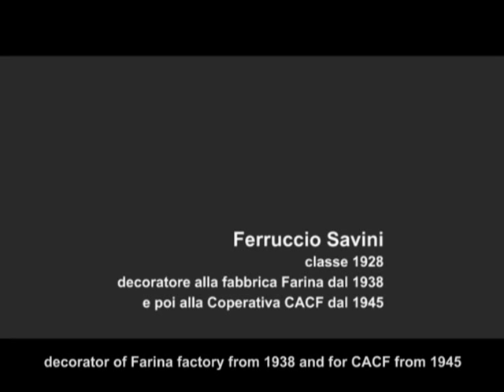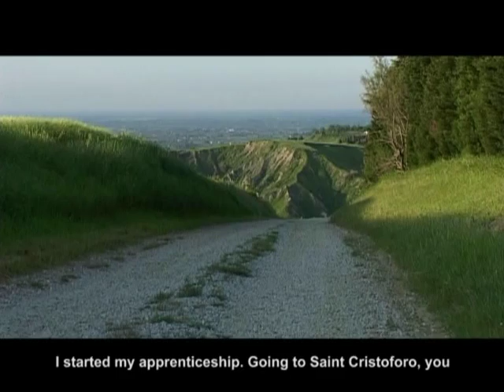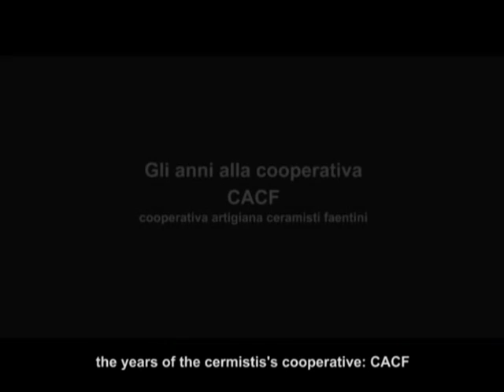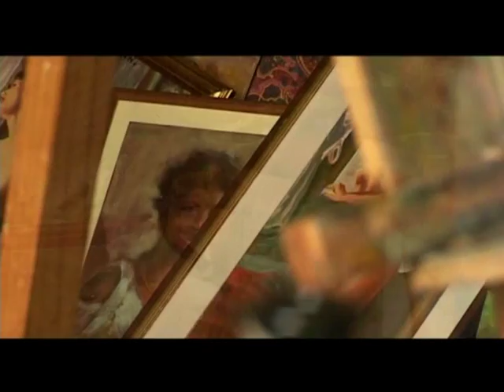Intervista a Ferruccio Savini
Ferrucci Savini racconta la sua esperienza di lavoro in fabbrica, a Faenza, prima nella fabbrica Farina poi nella CACF